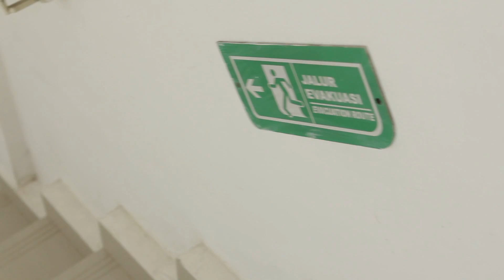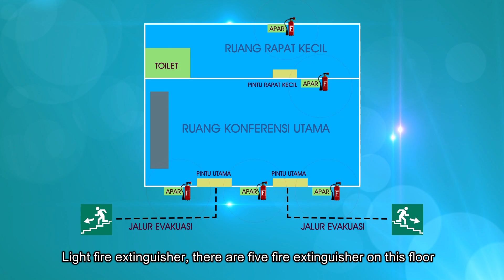SAFETY BRIEFING - Gedung RSUP Mohammad Hoesin Palembang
Safety Briefing Ruang Konferensi Utama Rumah Sakit Umum Pusat dr. Mohammad Hoesin Palembang. Video ini diharapkan dapat mengkomunikasikan bahaya keselamatan yang terdapat selama rapat/kunjungan berlangsung. Peserta rapat juga bisa menghindari dan melakukan tindakan pengendalian terhadap bahaya tersebut.